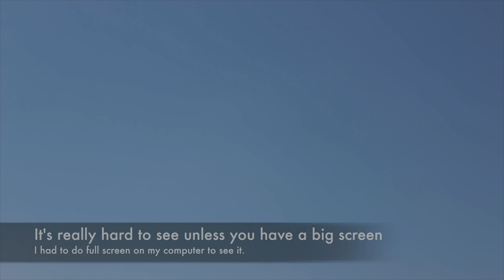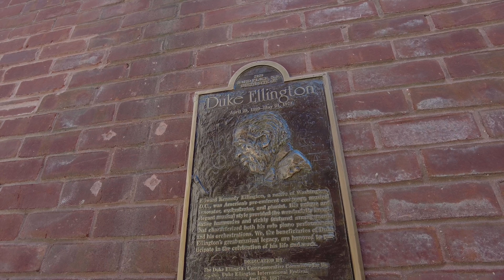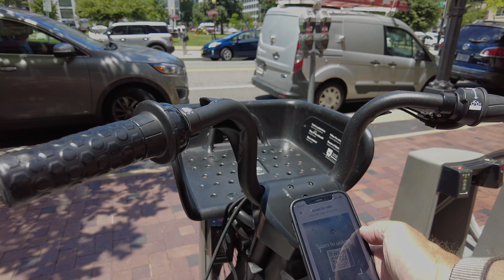A new spy satellite flies over DC and the White House South Lawn construction is all gone.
This is a short video today with a rocket launch in the morning and then a trip to the White House where the construction project we've been watching for the last two months has totally disappeared. Not even a hole in the ground so it seems as they look to have covered it all up with new sod. I also did a longer live stream about the FBI building in response to your requests that you can find here:

00:00 Intro
00:01 Spy satellite launch
01:30 Off to the White House
03:25 Duke Ellington birthplace
05:18 White House Construction
10:54 Biking home

Miles I walk per day:
 Stay at home day: 3-4 miles
 Normal day:  4-7 miles
 Good hike day: 7-10 miles
 Best day: 25 miles